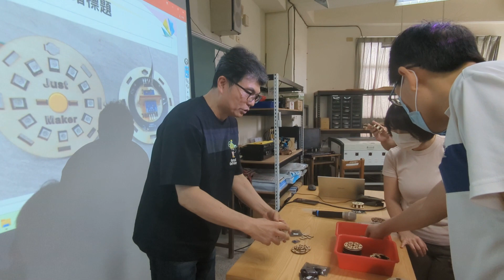1130524福興七彩Led教學(2)